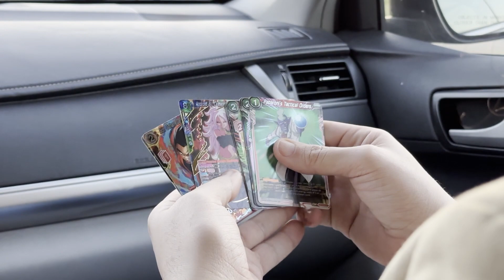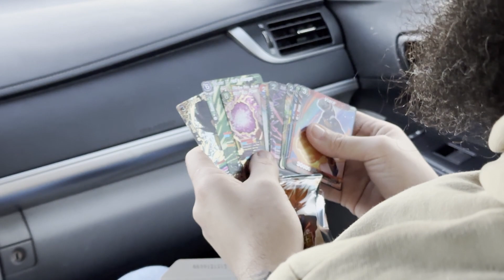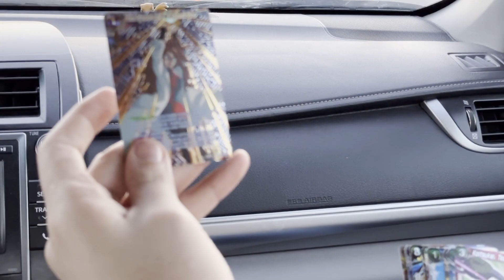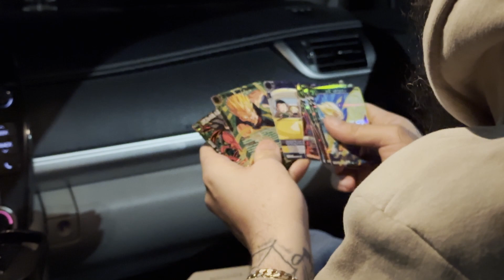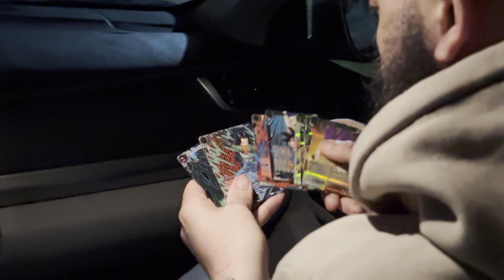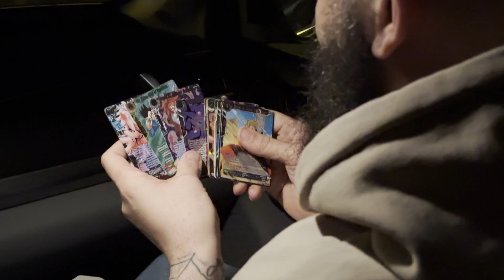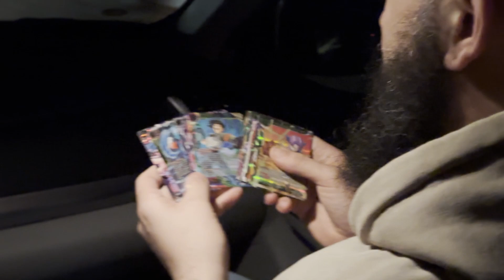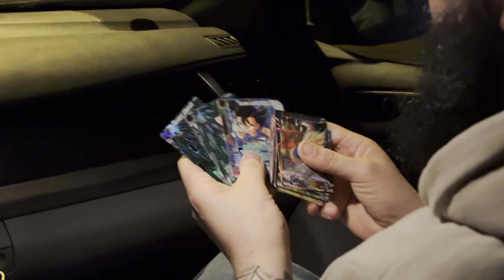THE BEST COLLECTOR BOOSTER!!! *BOX OPENING* - DRAGON BALL SUPER CARD GAME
WHATS GOOD SUPER COMMUNITY! Yo I got a super random box opening of the new Collector's Booster Box of Power Absorbed! Got the homie Mike pulling the product! ENJOY